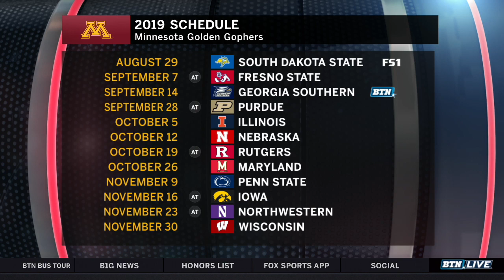Minnesota Coach P.J. Fleck Previews 2019 Gopher Football | 2019 B1G Football Media Days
Dave, Gerry, and Howard talk with Minnesota head coach P.J. Fleck about the expectations for the Gophers in 2019.